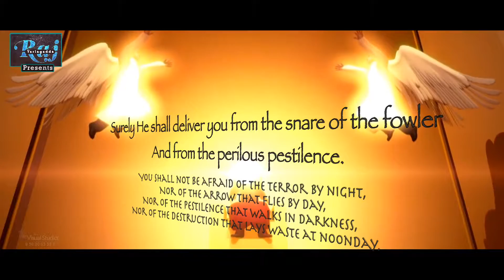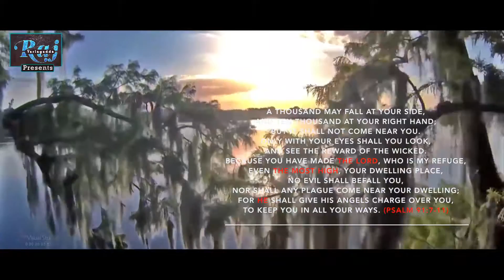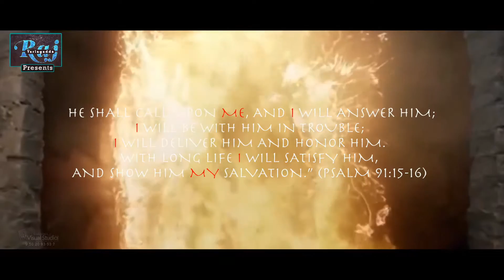Telugu Christian Song - GoppaDevuni Needalo - TitleSong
Album: Goppa Devuni Needalo
Singer: K. Paul Sunil
Lyrics and Tunes: Lois Yarlagadda
Video Editing: David Varma Yo Yo

గొప్పదేవుని నీడలో నేను జీవించెదన్
మహోన్నతుని చాటునే నేను వసియించెదన్
 ఆయనే ఆశ్రయము ఆయనే నా కేడెమూ
ఆయనే నా ఆధారము నేను నమ్ముకున్న నా దేవుడు   || గొప్పదేవుని ||

వేటకాని ఉరిలోనుండి నను విడిపించునూ
నాశనకరమగు తెగులునుండి నను రక్షించునూ
తన రెక్కలతో నన్ను కప్పును
రెక్కల కింద ఆశ్రయమిచ్చును || గొప్ప దేవుని ||

రాత్రివేళ కలుగు గొప్ప భయమునకైననూ
పగటి వేళ ఎగురుచున్న బాణముకైననూ
చీకటిలోని తెగులుకైననూ
రోగముకైన భయపడకుందును  || గొప్ప దేవుని||

నా ప్రక్కన వేయి మంది పడియున్ననూ
నా కుడి ప్రక్కన పదివేలమంది కూలియున్ననూ
ఏ అపాయము నన్ను తాకదు
నా పాదములకు రాయి తగులదు   ||గొప్ప దేవుని||

నా ప్రేమను తెలిసిన దేవుడు నను తప్పించునూ
ఆయన నామము ఎరిగినందుకు నను ఘనపరచునూ
శ్రమలో తోడై గొప్ప చేయునూ
రక్షణ చూపి త్రుప్తి పరచును || గొప్ప దేవుని ||